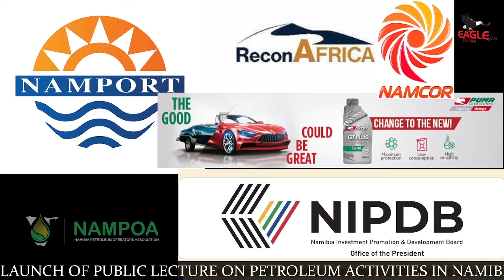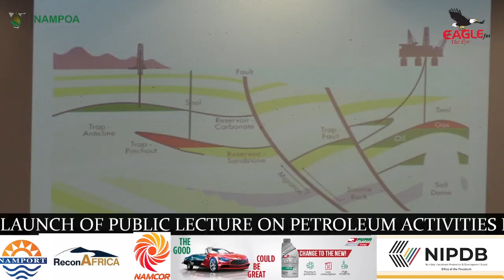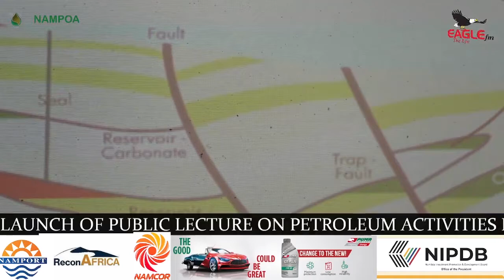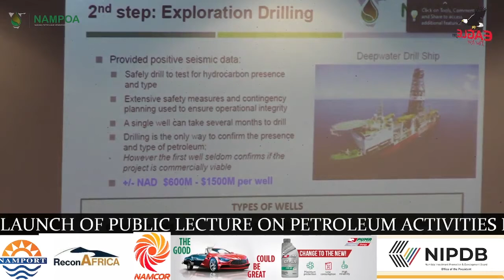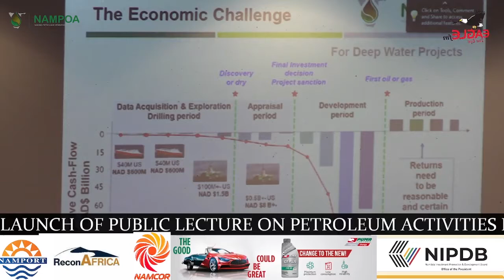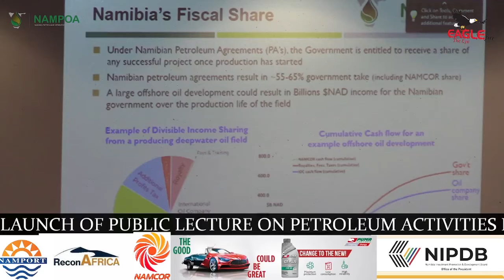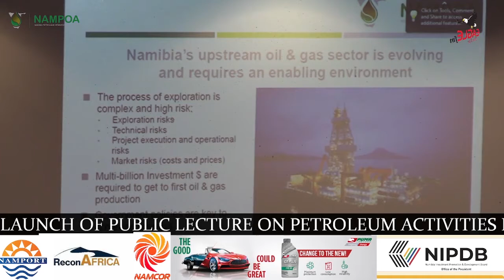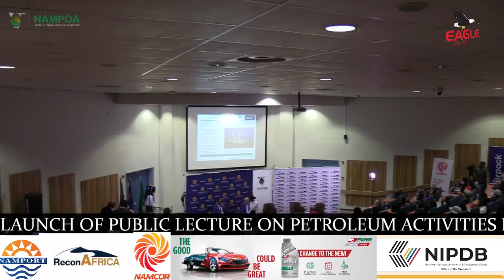Official Openning of the Public Lecture on Petroleum Activities in Namibia (04 July 2022)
Theme: Oil and Gas Exploration - A Namibian Perspective